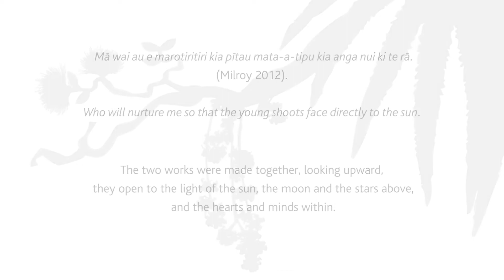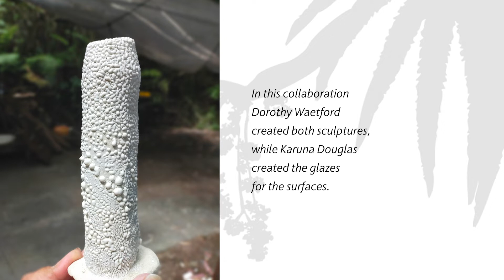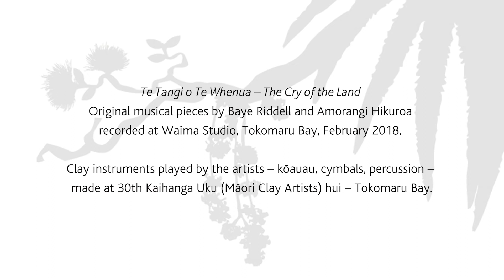Indigenous Clay Artists Collective 3 of 4 - Anga Nui Ki Te Rā - Face Directly To The Sun #1 and #2